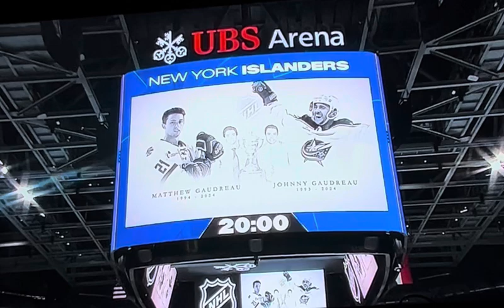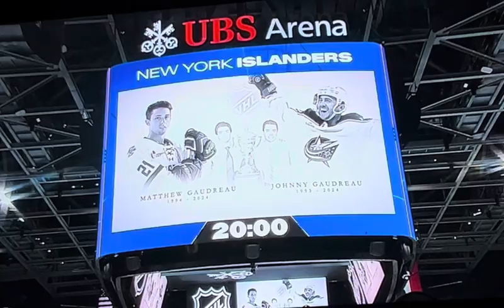Johnny and Matthew Gaudreau tribute video pre Islanders game - UBS Arena - Sept 27, 2024